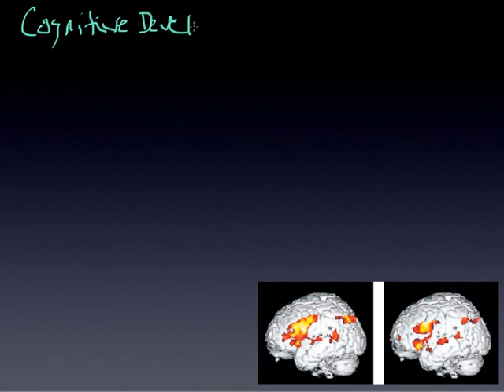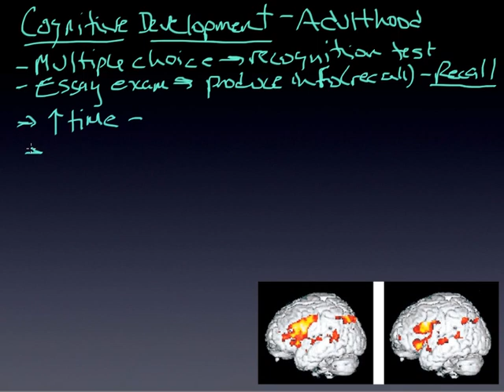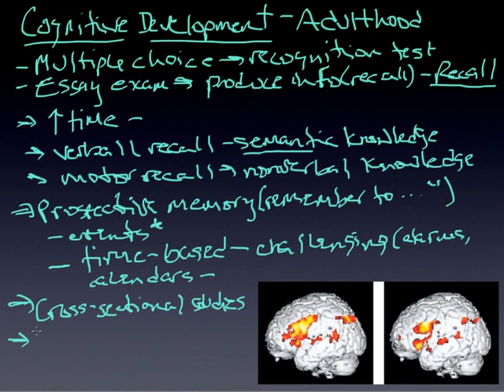Module 16.2 adulthood cognitive development.mp4